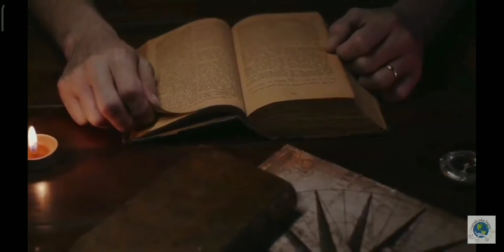A origem da língua Inglesa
QUAL A HISTÓRIA DA LÍNGUA INGLESA? COMO OS VIKINGS ESTÃO RELACIONADOS COM ESSE IDIOMA? COMO ELA SE TORNOU O IDIOMA MAIS DIFUNDIDO DO MUNDO?
                MILKSHAKE/HAMBURGUER/FASHION/FAST FOOD/SHOW/OFF/ZOOM...ESSAS SÃO PALAVRAS DO NOSSO COTIDIANO E FAZEM PARTE DA NOSSA VIDA.! MAS SABIA QUE ELAS VIERAM EMPRESTADAS DO INGLÊS?
QUANDO CONVERSAMOS SOBRE A HISTÓRIA DO INGLÊS, O IDIOMA MAIS DIFUNDIDO AO REDOR DO MUNDO, AQUELE QUE TODO MUNDO QUER APRENDER, PERCEBEMOS  A INCRÍVEL EVOLUÇÃO LINGUÍSTICA. ESSE ASSUNTO PODE RENDER HORAS, DIAS E ANOS DE ESTUDOS! MAS VAMOS TRAZER PARA VOCÊ UM RESUMO DE COMO TUDO ACONTECEU!
ENTÃO VIAJE COM A GENTE NA:
 ORIGEM DA LINGUA INGLÊSA!
EMBORA NÃO DÊ PRA SABER EXATAMENTE A ORIGEM DE UM IDIOMA, A ESTIMATIVA É QUE A HISTÓRIA DO INGLÊS COMEÇOU A PARTIR DOS ANOS 400, QUANDO A ATUAL GRÃ-BRETANHA FOI OCUPADA POR TRIBOS DE ANGLO-SAXÕES, VINDAS DA EUROPA CENTRAL.
ISSO QUER DIZER QUE A LÍNGUA INGLESA VEIO PRINCIPALMENTE DE 5 IDIOMAS E INFLUÊNCIAS LINGUISTICAS.
• CELTA BRITÂNICO
• ANGLO-FRÍSIO
• SAXÃO
• FRANCO-NORMANDO
• LATIM.
ENTÃO SE VOCEÊ PEGAR ESSES 5 IDIOMAS QUE INFLUENCIARAM O INGLÊS VA I VER QUE HOUVERAM  TRÊS ETAPAS FUNDAMENTAIS EM SUA EVOLUÇÃO: O INGLÊS ANTIGO OU ANGLO-SAXÃO, QUE VAI DO ANO 449 AO 1100; O INGLÊS MÉDIO, ATÉ O ANO 1500; E O MODERNO, COM DUAS ETAPAS: A CLÁSSICA, DE 1500 A 1660, E A CONTEMPORÂNEA, DE 1660 A NOSSOS DIAS.
• O INGLÊS ANTIGO OU OLD ENGLISH TINHA DIVERSOS DIALETOS QUE FORAM TRAZIDOS À GRÃ-BRETANHA PELOS POVOS SAXÕES E AS VARIAÇÕES LINGUÍSTICAS DAS DIFERENTES TRIBOS DESSE POVO. DURANTE ESSA FASE, O SAXÃO OCIDENTAL FOI O DIALETO QUE PASSOU A SER MAIS INFLUENTE.
• O INGLÊS MÉDIO, OU MIDDLE ENGLISH SE ORIGINOU DAS INFLUÊNCIAS VIKINGS (AQUELE POVO QUE APARECE NOS FILMES COM OS HOMENS USANDO CAPACETE DE CHIFRE) E DA CONQUISTA NORMANDA DA INGLATERRA. O INGLÊS MÉDIO ESTEVE PRESENTE ENTRE OS SÉCULOS 11 E 15.
• O INGLÊS MODERNO OU MODERN ENGLISH COMEÇOU A PARTIR DO SÉCULO 15, ÉPOCA DO RENASCIMENTO E NA QUAL AS LÍNGUAS NACIONAIS PASSARAM A TER UMA GRANDE IMPORTÂNCIA PARA A CONSOLIDAÇÃO DOS ESTADOS EUROPEUS. A PRINCIPAL CARACTERÍSTICA É QUE AGORA O IDIOMA FICOU PADRONIZADO COMO UM TODO.
EM FIM, PARECE QUE PEGARAM VÁRIAS LÍNGUAS E DIALETOS, COLOCARAM EM UM LIQUIDIFICADOR E A MISTURA É O INGLÊS QUE A GENTE CONHECE HOJE!
AGORA, SEMPRE QUE VOCÊ ASSISTIR AQUELE FILME LEGENDADO, OU CHORAR ESCUTANDO UMA MUSICA EM INGLÊS, VAI LEMBRAR QUE QUANDO COMEÇOU AS PESSOAS NÃO FALAVAM O INGLÊS COMO ELAS FALAM HOJE E VAI SABER POR QUE.

Há e se você quiser aprender inglês, clica no link. 👇🔥👌👌